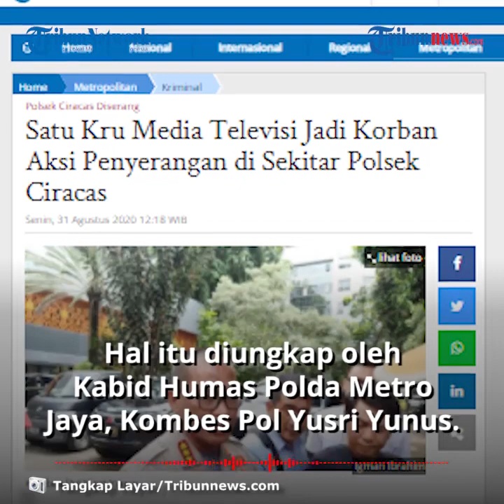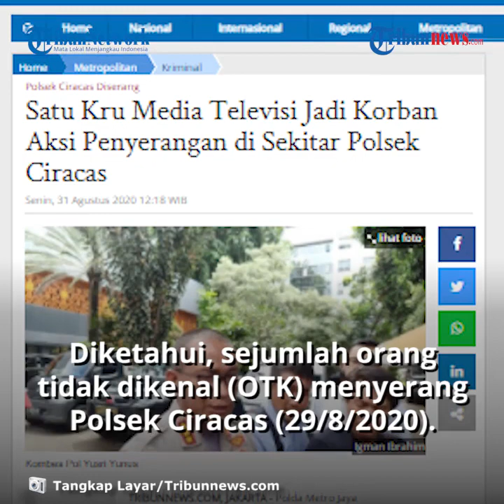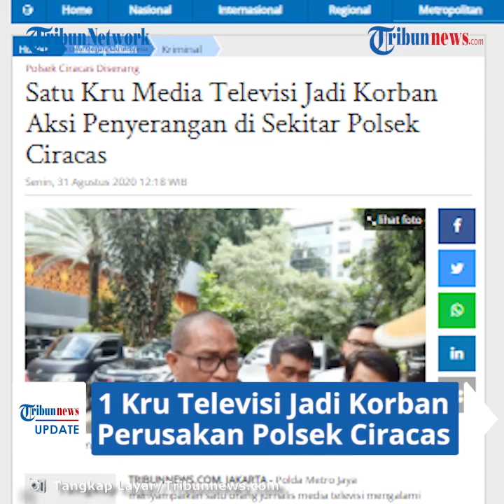Polisi Sebut Ada 1 Kru Televisi yang Turut Jadi Korban saat Insiden Penyerangan Polsek Ciracas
TRIBUN-VIDEO.COM - Pihak Polda Metro Jaya mengungkapkan terdapat satu jurnalis media televisi yang turut menjadi korban dalam perusakan di Polsek Ciracas, Jakarta Timur.

Korban disebut mengalami pengeroyokan saat sedang melewati jalan di sekitar Polsek Ciracas.

Saat ini korban tengah menjalani perawatan di Rumah Sakit Polri Kramat Jati.

Menurut Kabid Humas Polda Metro Jaya Kombes Pol Yusri Yunus korban sudah dijenguk oleh KSAD, Wakapolri serta Kapolda Metro Jaya.

Dilansir oleh Tribunnews.com, Senin (31/8) selain dikeroyok, kendaraan roda empat milik korban yang merupakan kru media ANTV itu juga turut rusak.

Menurut Yusri, korban mengalami luka-luka di bagian tubuhnya akibat aksi tersebut.

Korban disebut akan dipindahkan ke RSPAD untuk mendapatkan perawatan intensif.

"Satu kru ANTV yang sekarang masih dirawat akan dipindahkan di RSPAD untuk mendapatkan perawatan intensif," jelasnya.

Selain kru media televisi, ada dua personel polisi yang mengalami luka-luka hingga dilarikan ke rumah sakit akibat insiden tersebut.

Selanjutnya, ada 6 warga sipil yang juga mendapatkan rawat jalan.

Seperti diketahui sebelumnya, sejumlah orang tidak dikenal (OTK) menyerang Polsek Ciracas, Jakarta Timur, Sabtu (29/8/2020) dini hari.

Setelah dilakukan penyelidikan baru diketahui bahwa para pelaku merupakan prajurit TNI.

Mereka terprovokasi oleh pengakuan seorang oknum anggota TNI yang mengatakan dirinya dikeroyok padahal mengalami kecelakaan tunggal.

Insiden ini pun membuat Kepala Staf Angkatan Darat (KSAD) Jenderal TNI Andika Perkasa menyampaikan permohonan maaf atas nama TNI AD.

Menurutnya para pelaku perusakan dan pembakaran akan diminta untuk membayar ganti rugi tersebut.

Nantinya akan ada mekanisme yang membuat para pelaku harus membayar.

Pangdam Jaya ditugaskan oleh Andika untuk mencatat semua kerusakan yang ditimbulkan dari aksi tersebut dan nantinya akan diteruskan kepada Panglima TNI Marsekal Hadi Tjahjanto.

(Tribun-Video.com)

Artikel ini telah tayang di Tribunnews.com dengan judul Satu Kru Media Televisi Jadi Korban Aksi Penyerangan di Sekitar Polsek Ciracas,